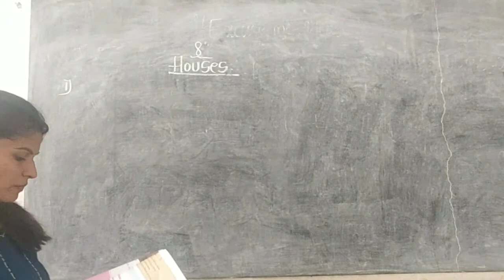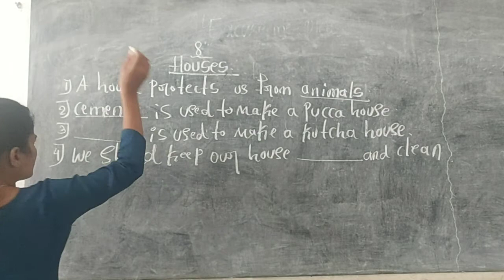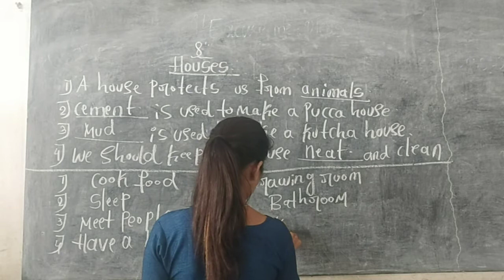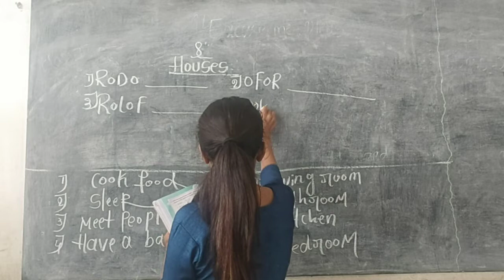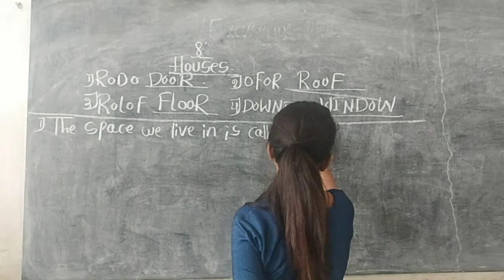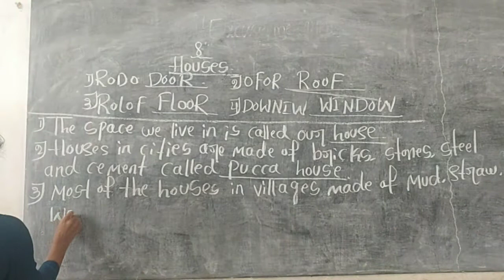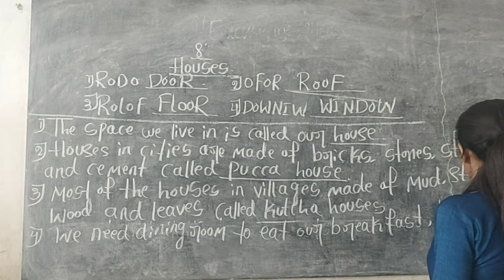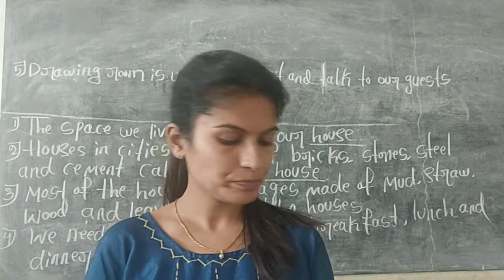CLASS-01 EVS UNIT-08